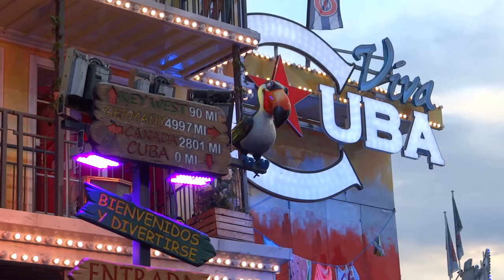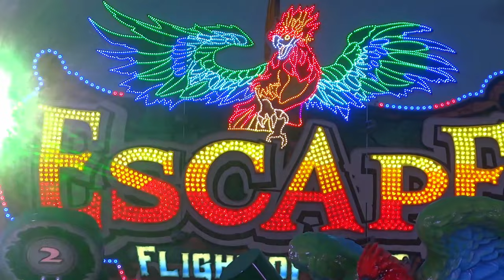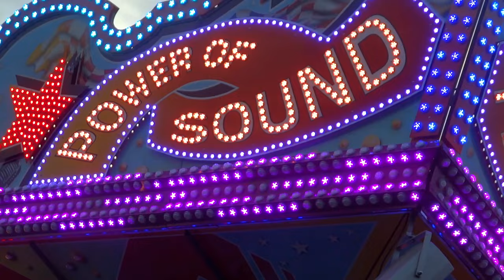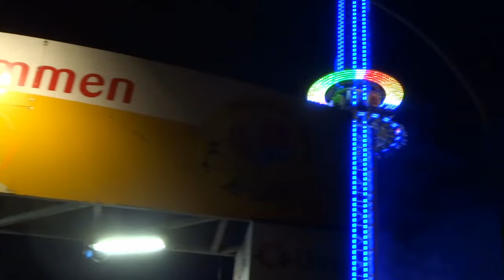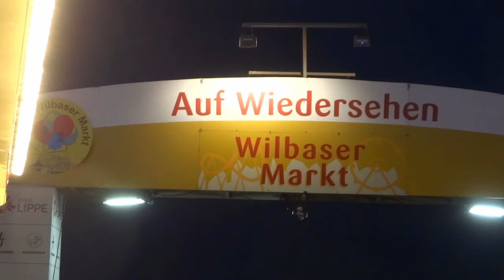Wilbaser Markt in Blomberg 2022 ► Kirmes Fahrgeschäfte Mix │MGX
Dieses Video zeigt einen Kirmeszusammenschnitt vom Wilbaser Markt 2022 in Blomberg. Die Kirmes fand vom 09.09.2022 bis zum 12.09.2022 statt.